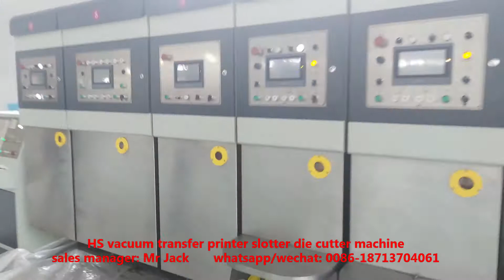HS Fully vacuum transfer 5 color printer slotter die cutter machine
sales manager: Mr jack      whatsapp/wechat: 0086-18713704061

Fully computerized setting all pressure.

save order memory.

5 color printer ( ceramic roller +doctor blade)
design speed: 300 pieces/ minute  working 0-250 pieces/ minute